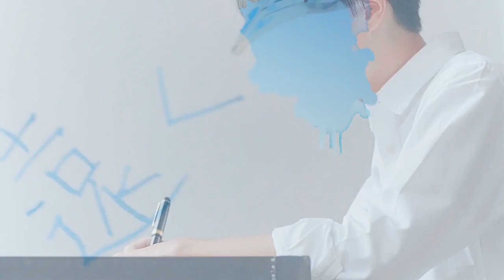「藍二乗 | Blur -short ver.-」を 弾いて歌ってみた【Oleg ft. Seika】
「エルマ、君なんだよ」

! turn on the subtitles for the english translation ✧

君だけが僕の音楽なんだ

☼ Credits ☼

✧ song: 藍二乗 (Ai Nijou) / Blur (Deep Indigo)
✧ original: ヨルシカ (Yorushika)
✧ vocals: Seika